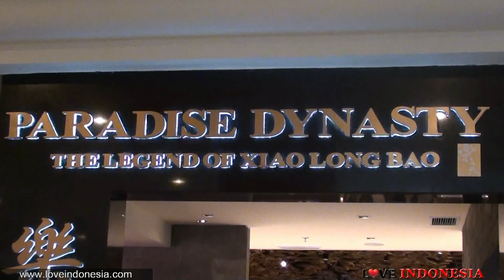Grand Opening Paradise Dynasty in Jakarta (HD)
Grand Opening Paradise Dynasty Legend of Xiao Long Bao, 5th Floor of Plaza Senayan, June 14th, 2011, Jakarta